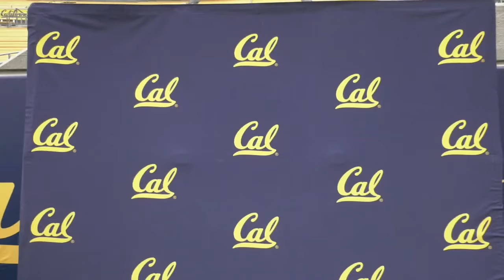Cal Football: Spring Football Jaydn Ott Media Availability (4.15.24)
Running back Jaydn Ott spoke with the media following the Golden Bears' 12th spring practice on Monday, April 15, 2024.